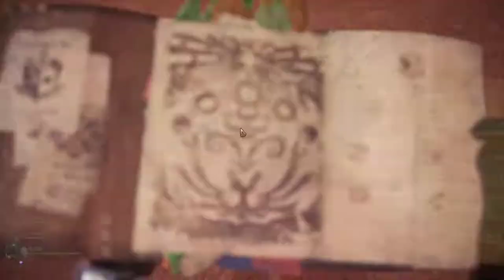【繁星】週三阿咪狗 雪地版狼人殺 Project Winter 2020 2 12【2】